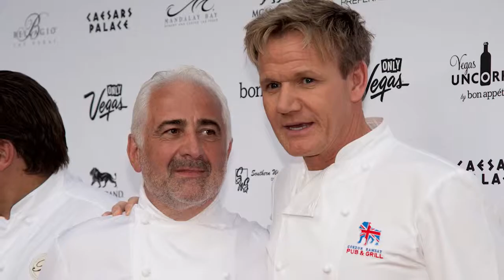Guy Savoy Tribute Video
Levy Production Group produced this video from concept to completion for Caesars Entertainment. This video was created to celebrate Guy Savoy being honored by the American Gaming Association in 2013.